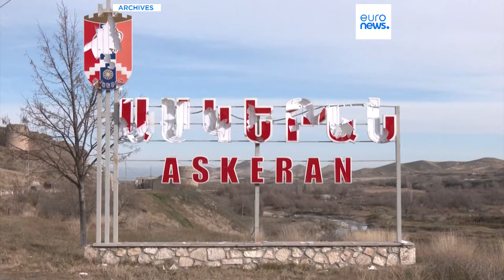Allemagne : pourparlers de paix entre l'Arménie et l'Azerbaïdjan à Berlin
L'Allemagne a cherché à faire avancer les négociations sur un traité de paix entre l'Arménie et l'Azerbaïdjan mercredi, en accueillant les ministres des Affaires étrangères des deux pays à Berlin.